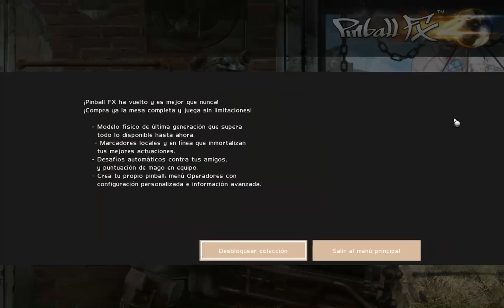SECRETS OF THE DEEP Y MAS - ESPECIAL COMBO Pinball FX2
Para fanaticos del Pinball una seguidilla de juegos. el ultimo es un demo aun no lo hemos desbloqueado =)